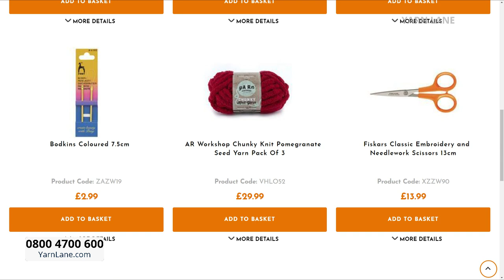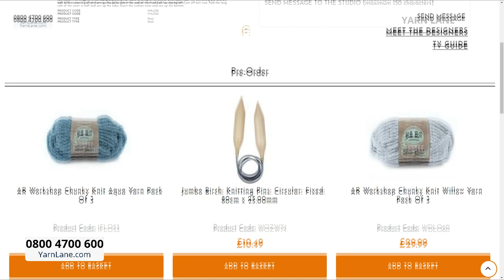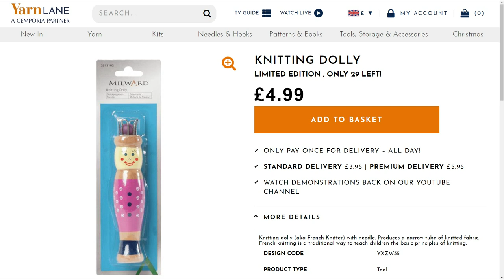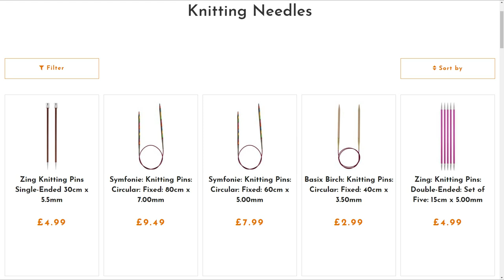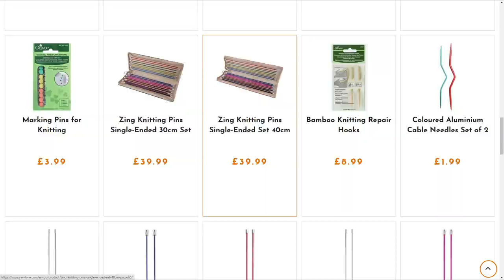Yarn Lane – 11/12/2020 – Join John Scott with Guest Designer Wendy Orlando for Super Chunky Knits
Join John Scott with Guest Designer Wendy Orlando for Super Chunky Knits